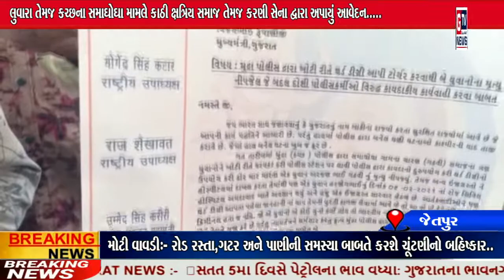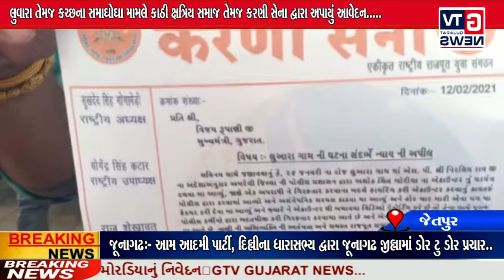જેતપુર:- લુવારા તેમજ કચ્છના સમાઘોઘા મામલે કાઠી ક્ષત્રિય સમાજ તેમજ કરણી સેના દ્વારા અપાયું આવેદન.....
જેતપુર:- લુવારા તેમજ કચ્છના સમાઘોઘા મામલે કાઠી ક્ષત્રિય સમાજ તેમજ કરણી સેના દ્વારા અપાયું આવેદન. || GTV_GUJARAT_NEWS